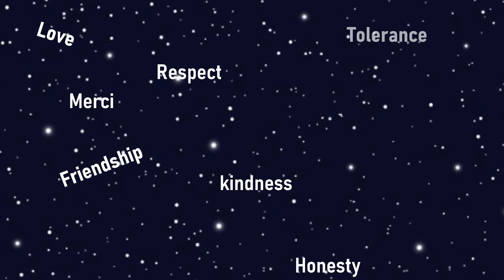Projeto Etwinning "Universal Values"